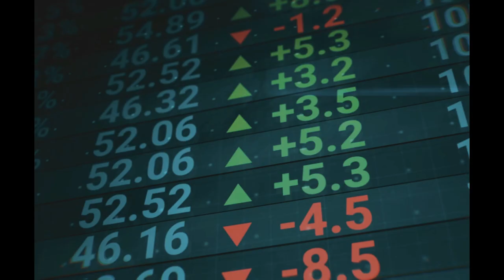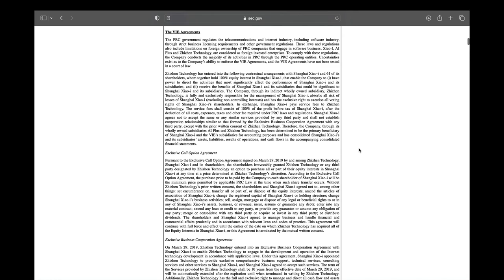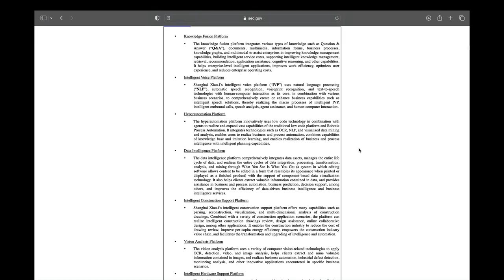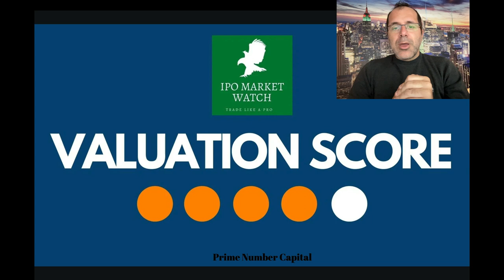IPO Review & Analysis For Artificial Intelligence XIAO-I $XI Stock, Going Public March 9th 2022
XIAO-I CORP.
Symbol XI
Exchange NASDAQ
Shares (millions): 6.0
Price range $6.80 - $8.80
Est. $ Volume $46.8 mil
Manager / Joint Managers Prime Number Capital/ Guotai Junan International
CO-Managers
Expected To Trade: 3/9/2023
Day: Thursday

We are a cognitive intelligence company operating through our subsidiary, Shanghai Xiao-K. We offer a portfolio of cognitive intelligence technologies for businesses that use natural language processing and AI implementation.
**Note: Revenue and net income are for the 12 months that ended June 30, 2022.
**Note: The ADS in the IPO will be issued by the Cayman Islands-incorporated holding company and not by the underlying business based in Shanghai, China.
(Note: XIAO-I Corp. disclosed the price range – $6.80 to $8.80 – for  its IPO of 6.0 million American Depositary Shares (ADS ) – to raise $46.8 million in an F-1/A filing dated Feb. 13, 2023. The company had revealed the number of ADS in the IPO in an F-1 filing dated Dec. 19, 2022. Each ADS equals one-third of an ordinary share. XIAO-I Corp. submitted confidential IPO documents to the SEC on July 8, 2022.)